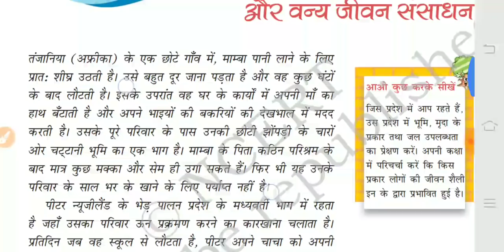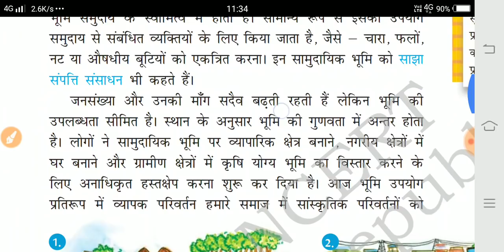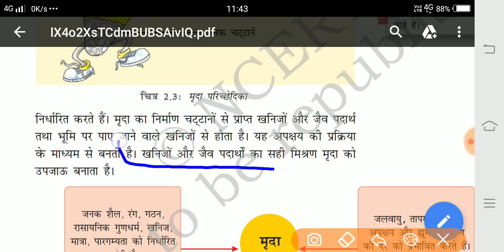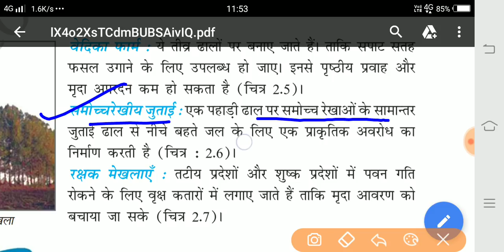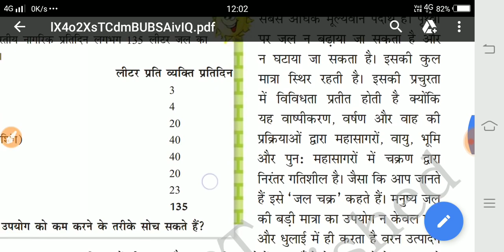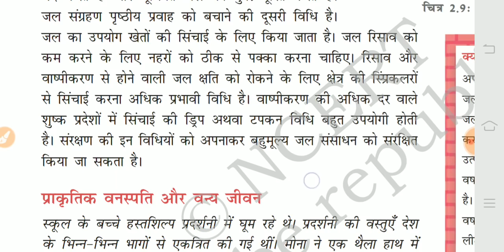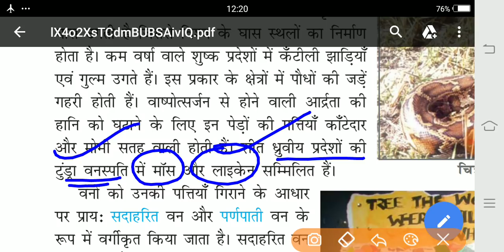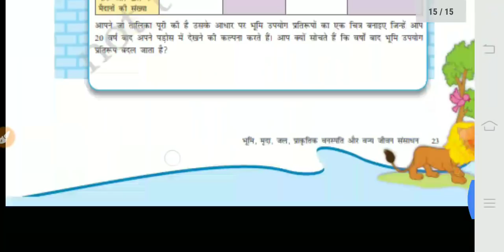23-भूमि,मृदा,जल,प्राकृतिक वनस्पति और वन्य जीव संसाधन class 8 NCERT by Nitin sir